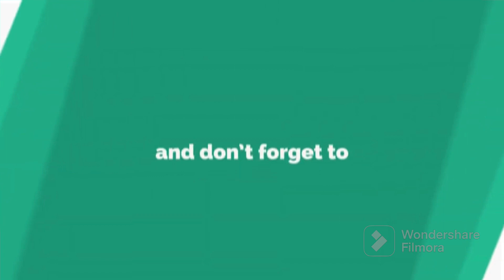Mandra mandi new update 11-10-2023 || آج ریٹ کم سیل پر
Umar Vlog
Please share the link, like, and follow!
Thank you for supporting Umar Vlog.

عمر Vlog
پاکستان کے صوبہ پنجاب میں واقع چکوال بکرا منڈی کی ہفتہ وار ویڈیوز کے لیے سبسکرائب کریں۔ نسل کی معلومات، رابطہ نمبر اور قیمتیں نمایاں ہیں۔
براہ کرم لنک شیئر کریں، لائک کریں اور فالو کریں!
عمر Vlog کو سپورٹ کرنے کا شکریہ۔